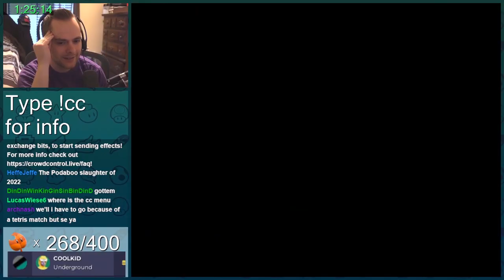Speedrunning Mario, but my viewers CONTROL THE GAME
Welcome to Crowd Control, where Twitch chat controls the game! Can I beat all levels of Super Mario Bros. warpless, while my viewers try to stop me?